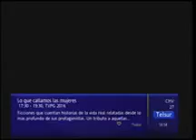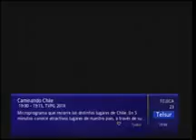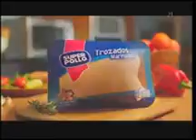Telefonica Del Sur Televistion Osorno